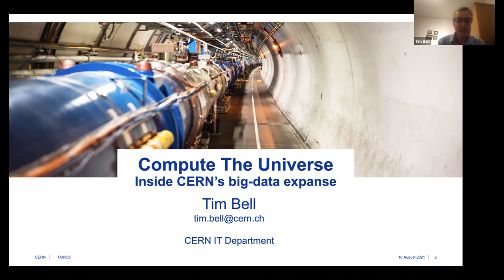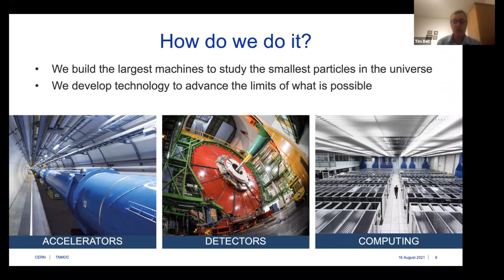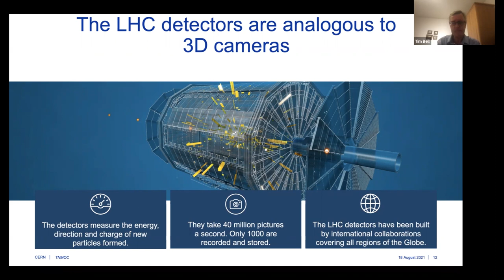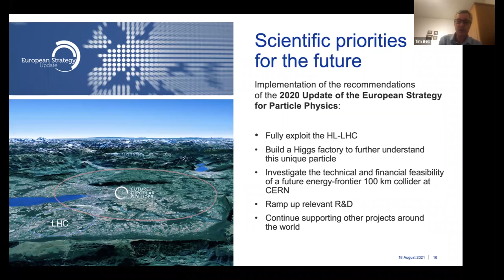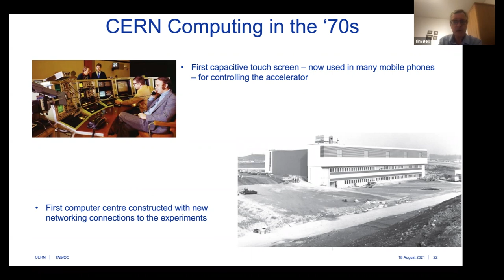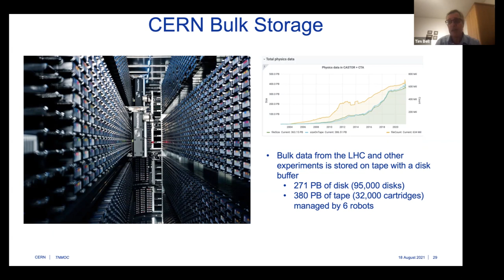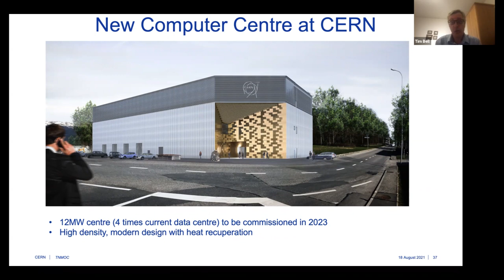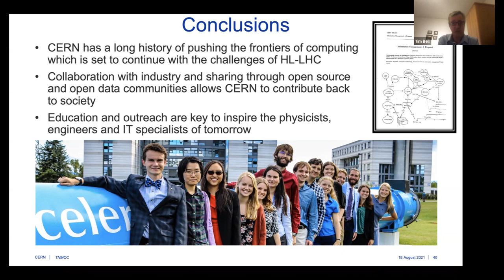Compute the Universe: Inside CERN's big data universe | Virtual Talk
A Virtual talk by Tim Bell

The Large Hadron Collider is the world’s largest machine - a physics experiment whose work is growing and could challenge the next-generation of computers expected to run it.

TNMOC houses big systems built like LHC to help put humans in charge of the big-data age. Decades later and the European Centre for Nuclear Research (CERN) that operates LHC is collaborating with three other huge physics experiments to once again get ahead - to tackle challenges they foresee in a new generation of High Performance Computers to support their work and that of other data-intensive projects.

LHC’s physics experiments generate 30Pb of data annually. That yield is expected to hit 1Eb by 2030 as the result of a large-scale upgrade that starts next year.

How do you make an expected generation of exascale HPC systems that will perform a billion, billion calculations per second work at the scale and reliability demanded by scientists unlocking the secrets of the universe?

Find out with CERN’s compute infrastructure manager Tim Bell who joins TNMOC on August 18 to discuss LHC’s mega physics experiments, provide a sneak peak at infrastructure CERN’s scientists depend on, and discuss LHC’s high-performance future.

 Tim will discuss:

The scale of LHC - a 27-km in size facility running at the extremes of physics  - and the expectations on the IT infrastructure that Tim’s team deliver for 15,000 scientists.
How the LHC experiments leverage the resources at over 150 laboratories and universities in a worldwide computing grid
LHC’s forthcoming High-Luminosity upgrade - why it matters, what it means and how it’ll seriously challenge LHC’s existing compute and storage infrastructure.
Ways CERN expects to collaborate with other big science projects and open source software communities to ensure exascale computing and exabyte scale data management delivers the accurate results these projects - and our understanding of the universe - depends on.